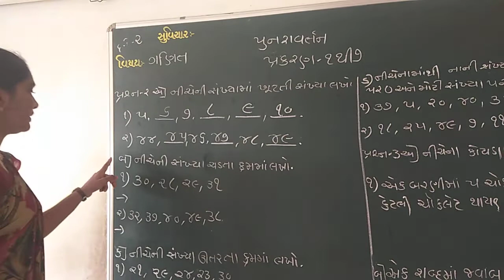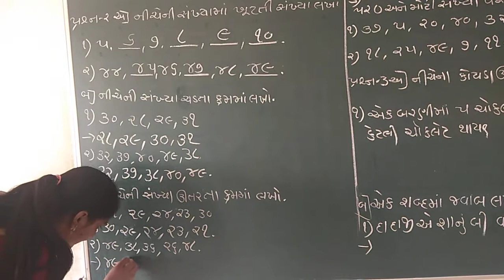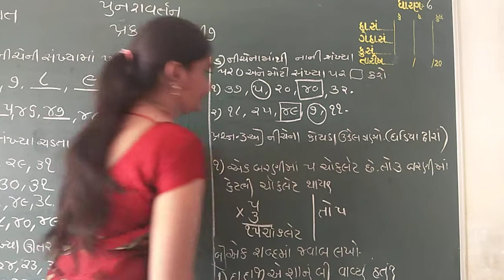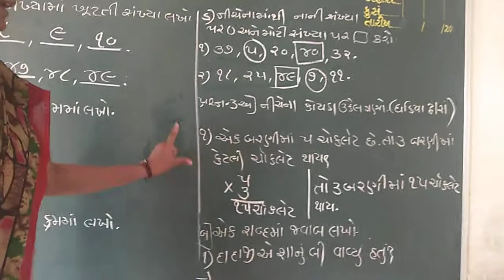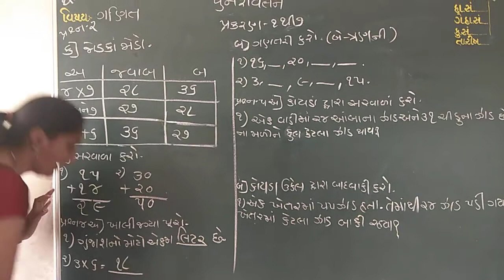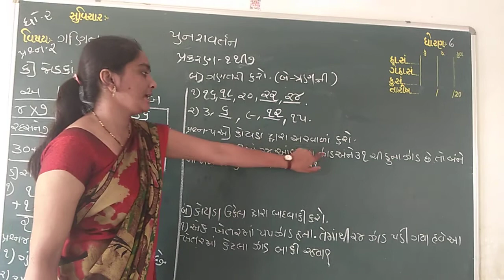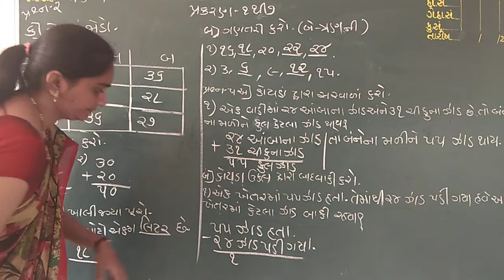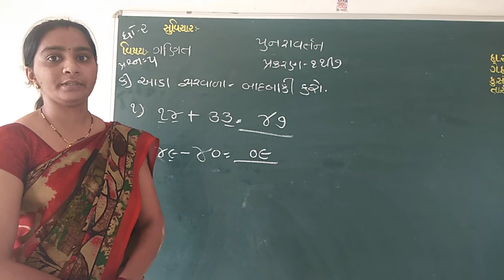shree sanskar vidhyalay primary section - laxmipura, palanpur. std- 2 maths